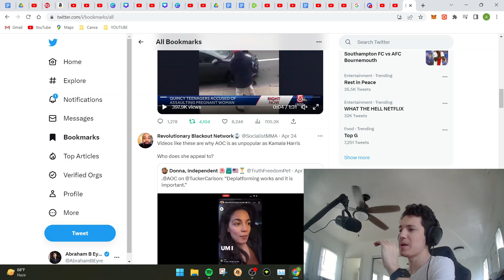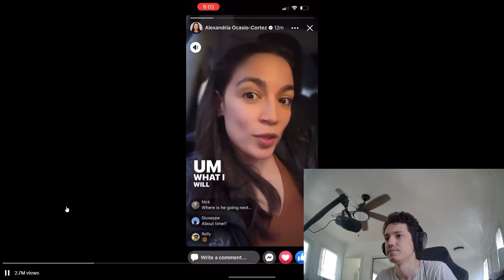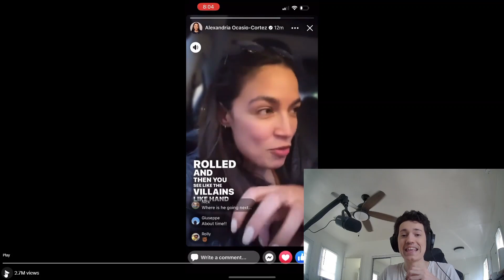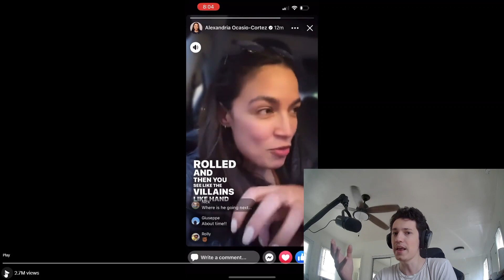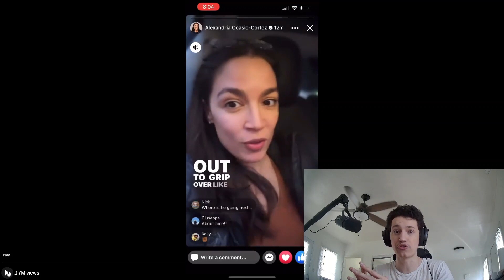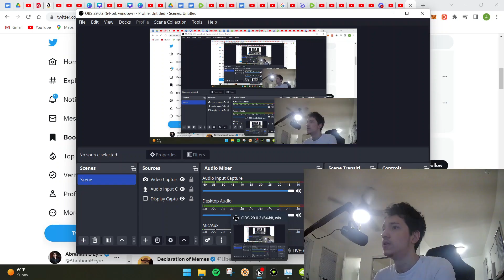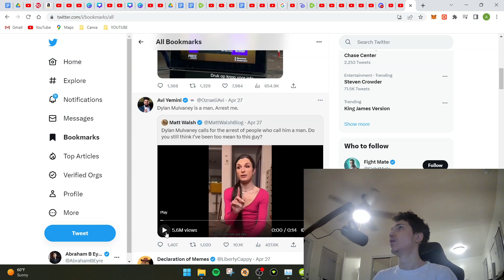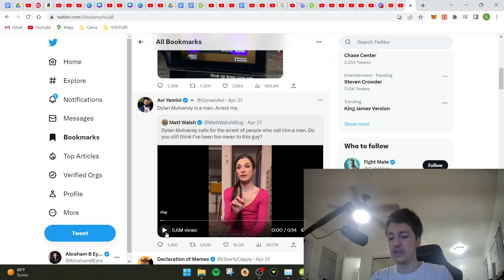AOC is an Insane Narcissist and a Tyrant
AOC recently admitted she was pro cencorship on twitter, which went viral as she is now making the tyranical impulses of the radical left absolutely clear.